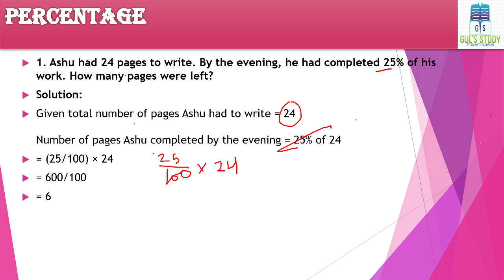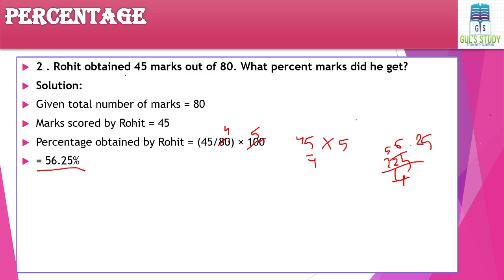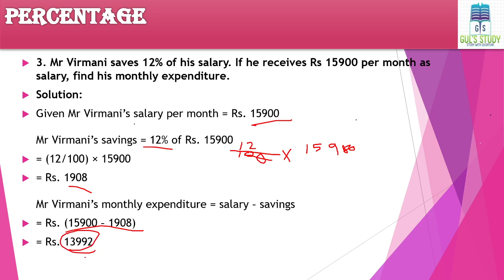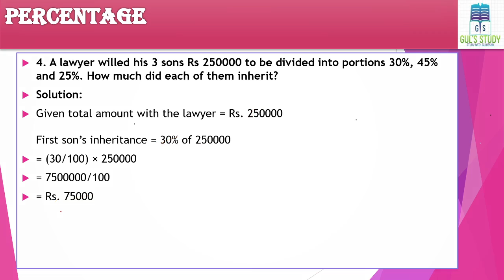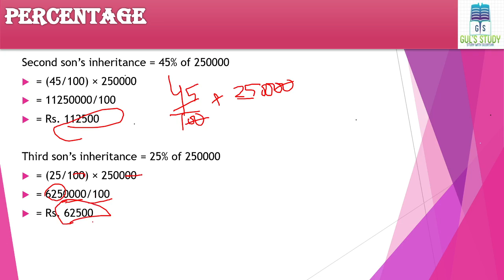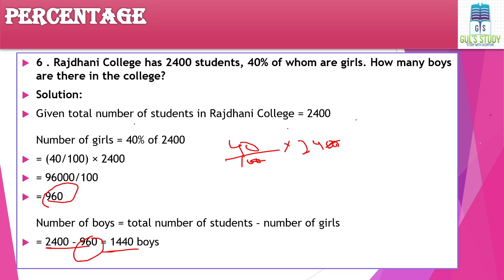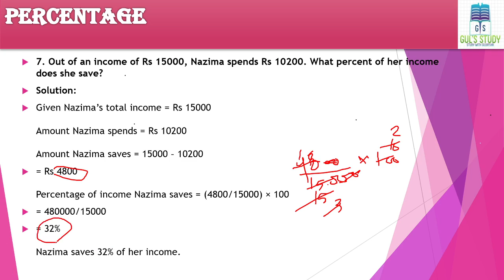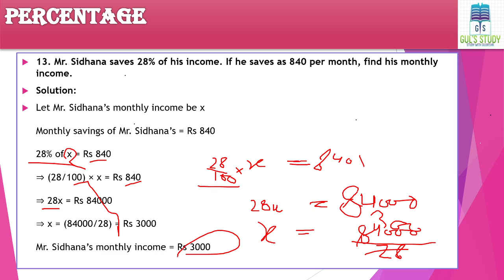Questions and solutions of Percentage | Percentage easy solutions | Easy solution you an Understand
About this video:
Hello learners This is the series for Basics of math's and today we will discuss percentage problems and tips and tricks for solve percentage questions and all types of questions on percentage in this series we will discuss all basic topics of mathematics in very easiest manner like place value, system of numeration, rounding numbers, percentage, average,  and many more.
Percentage kaise nikale, easy tricks of percentage.

LinkforKhabri
My channel on khabri GK & Stunning Facts to follow me on khabri click on the link given

This video contains:
1. How to solve Percentage questions in easy way
2. Percentage pr kaise questions aate h
3. Percentage k questions ko kaise solve kre
4. Percent kaise nikale
5. All formulas of Percentage
6. Tips and tricks for percentage